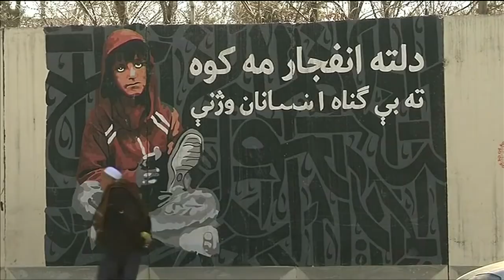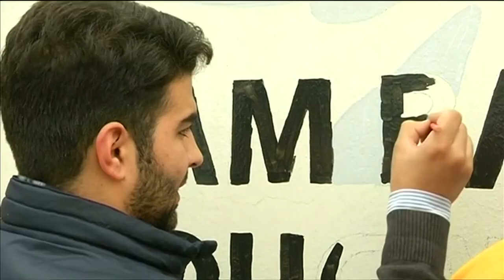Streetart in Kabul: Pinsel und Farbe als Waffe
Die Künstlergruppe „Artlords“ greift zu Pinseln und Farben, um die nackten Betonwände der Schutzmauern als Leinwände für ihre Botschaften zu nutzen.